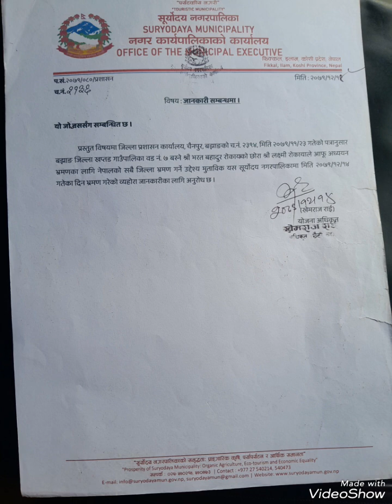Suryodaya np Ilam